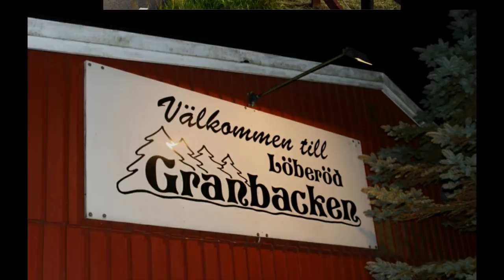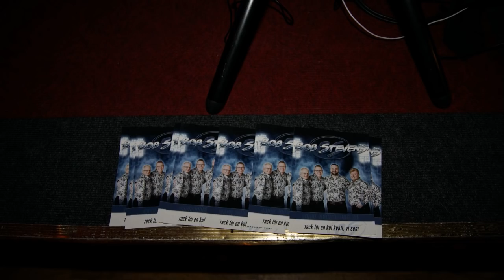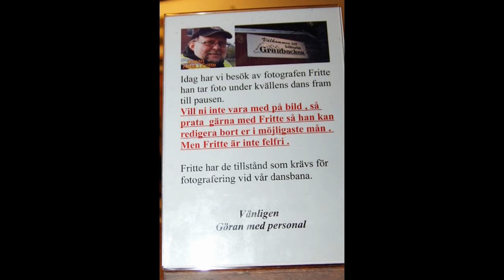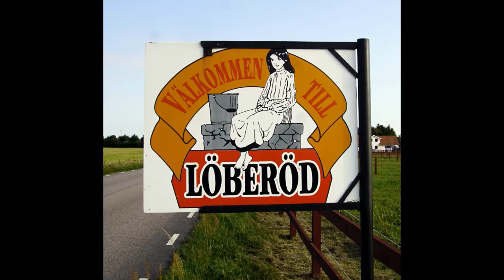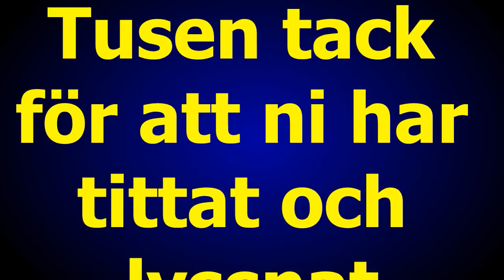Granbackens torsdags dans 10 jan 2019 musik Bob Stevens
Producerat för Granbacken Löberöd
Foto: G Månsson
Regi: 52fritte